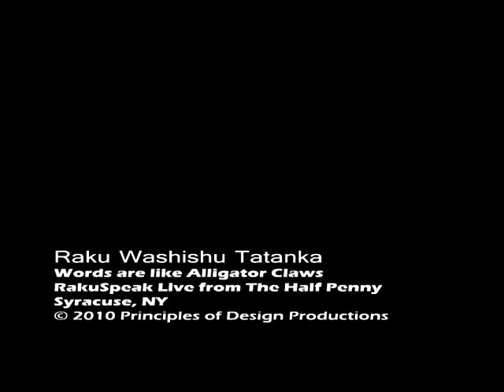Rakuspeak Words are like Alligator Claws Half Penny 8 14 2010